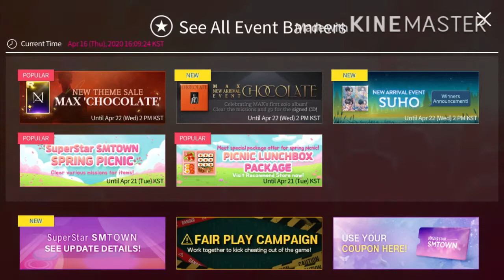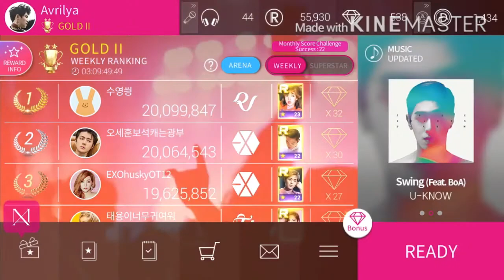SuperStar SMTOWN • Max New Arrival Song Theme and Event Update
Please keep support me to upload more videos with Subscribe, share and hit the like bottom if you like it, you also may hit the bell so that you will notice my latest video